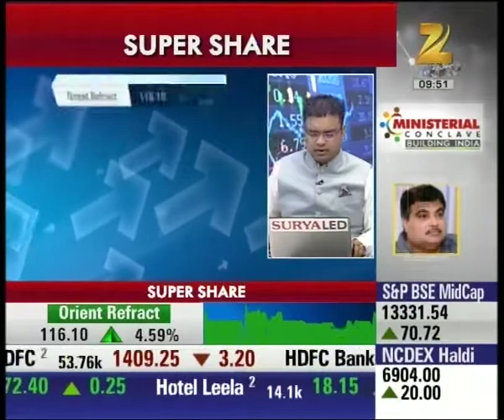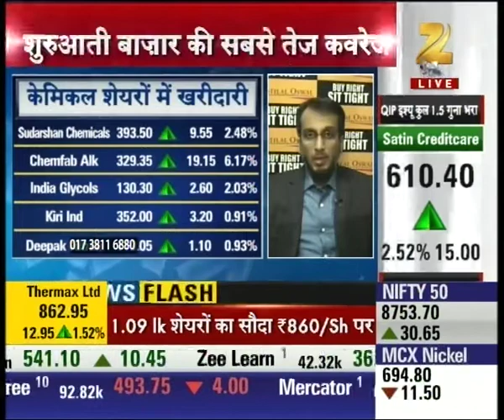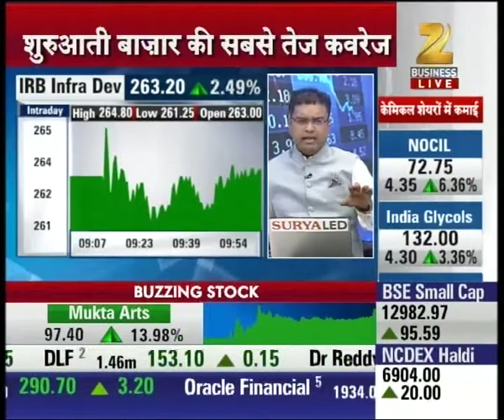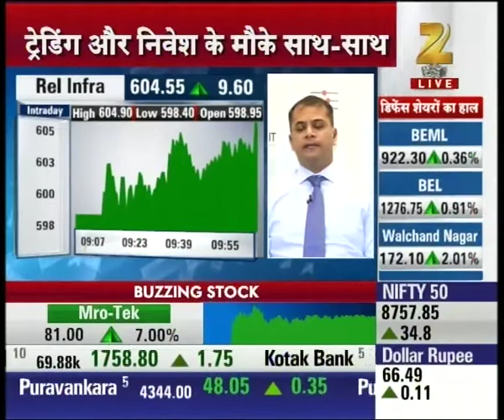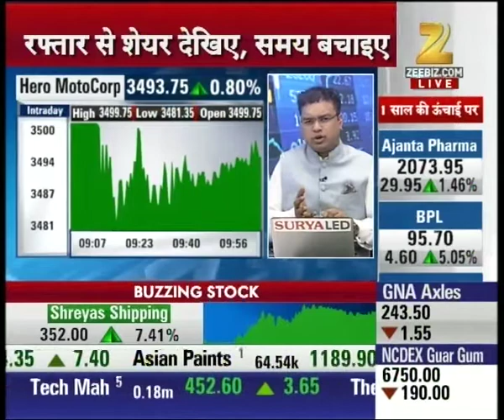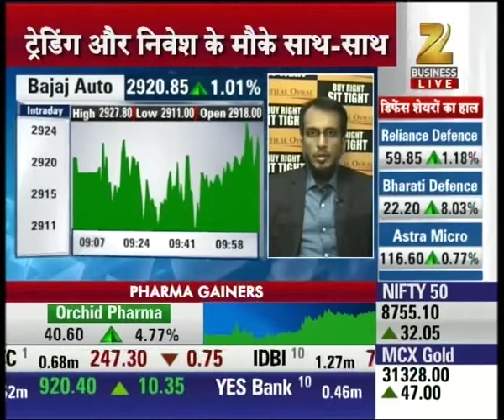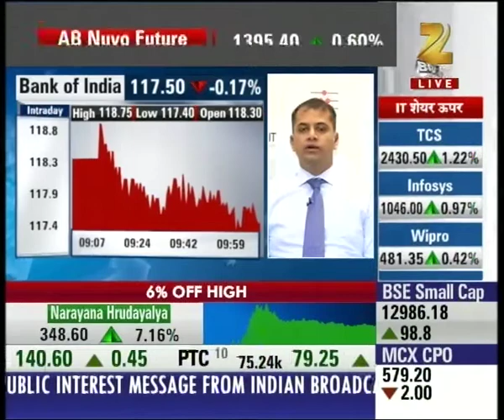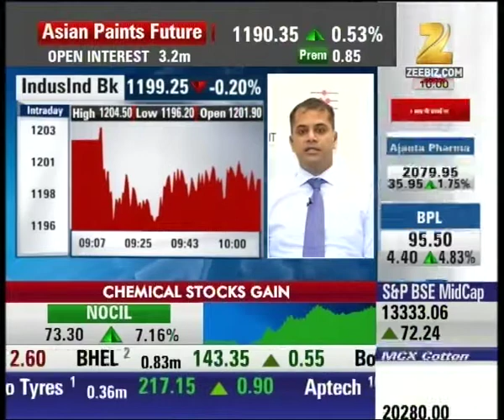Stocks of 'Orient Refract' picked up for investment in the 'Super Share'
Stocks of 'Orient Refract' picked up for investment in the 'Super Share'. Watch this special segment and get to know more here.